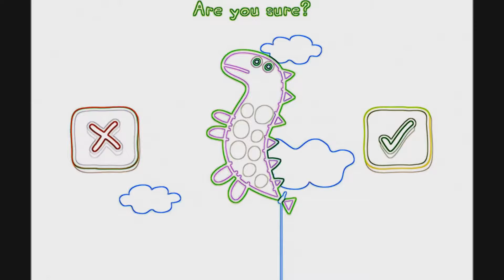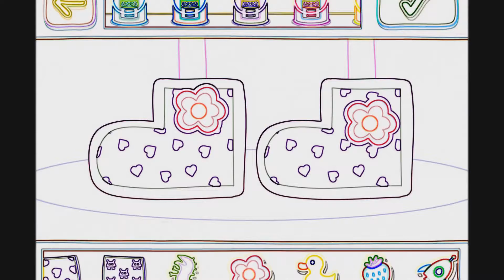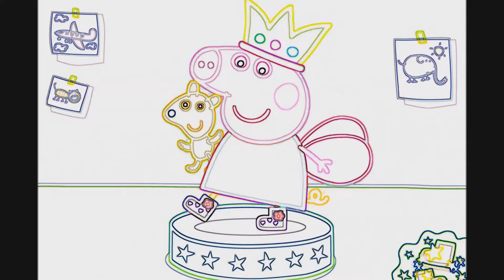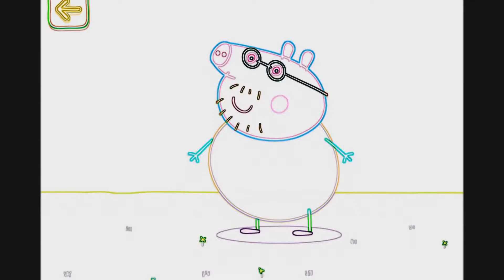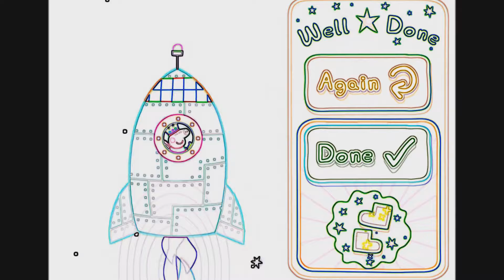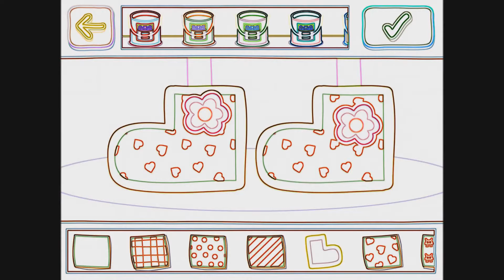Children Peppa pig for a day of adventures, fly a rocket through space with peppa pig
They can dress up Peppa for a day of adventures, fly a rocket through space